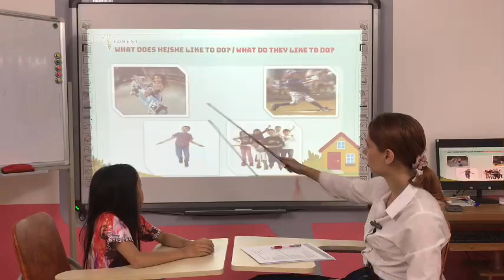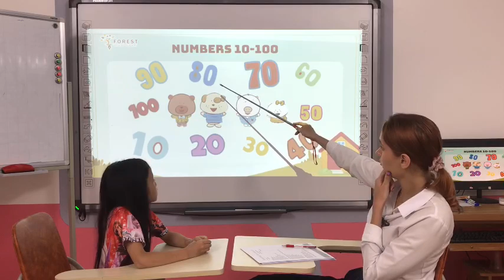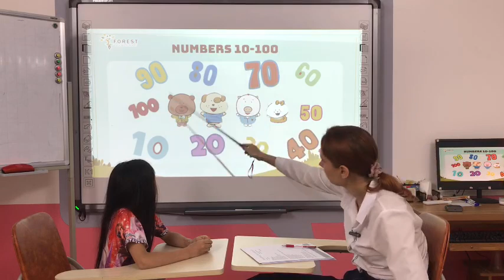[Elena - Timber 2] - BE2 - Unit 2_ Speaking Test